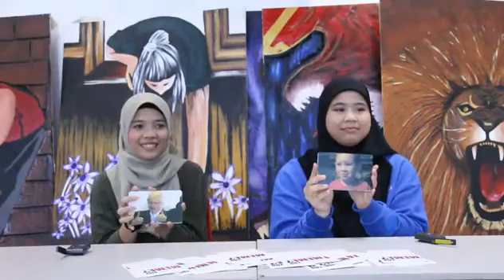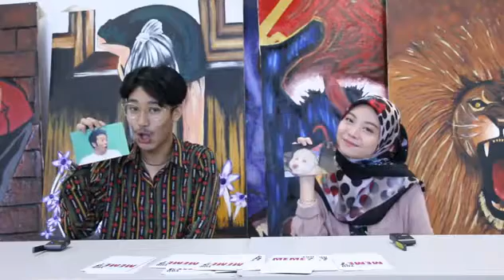React To Situation Using Meme Card